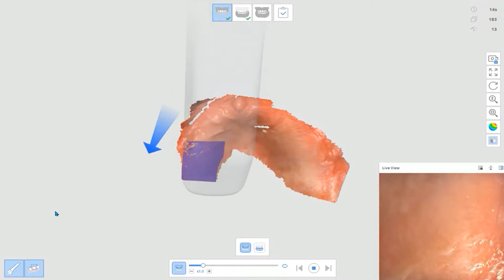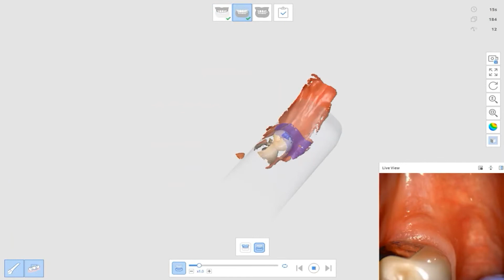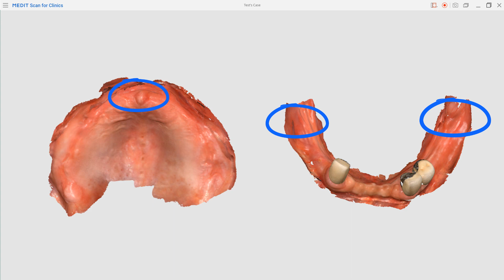4-1. 무치악 스캔 전략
- 무치악 케이스를 스캔할 때 유용한 스캔 전략에 대해 설명합니다.